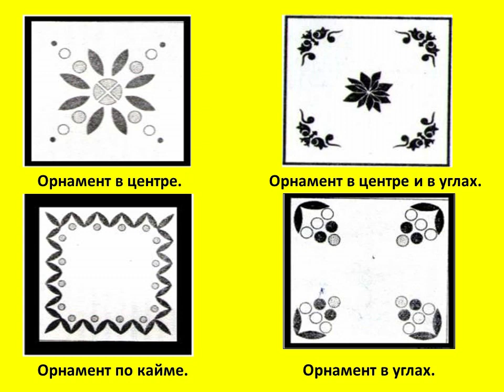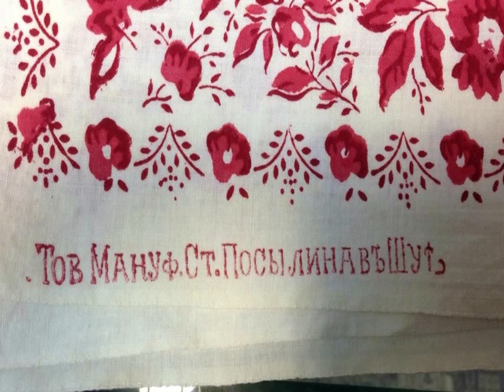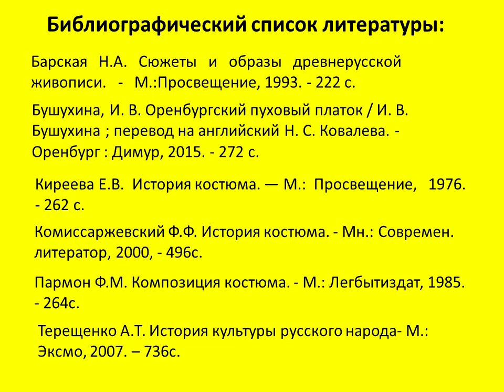Русские платки — отражение души народа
Сотрудники Цигломенской библиотеки № 16 рассказывают об истории платка, о русских традициях ношения этого головного убора.